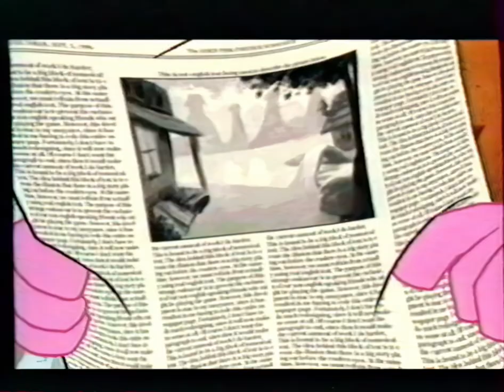Pub - Jeu CD "La Panthère Rose - Passeport pour le Danger"